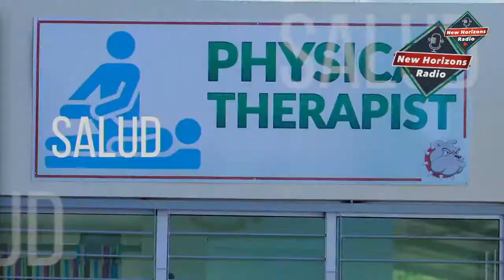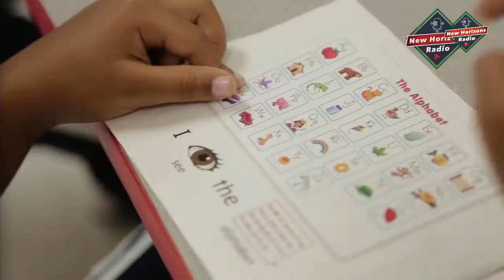EnVivo New Horizons Radio - Episodio 16/12/2019